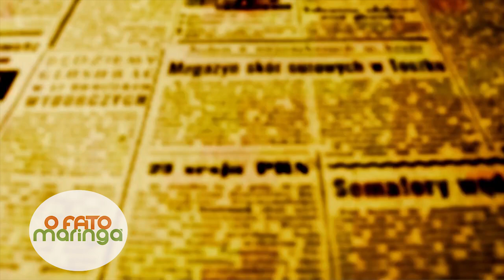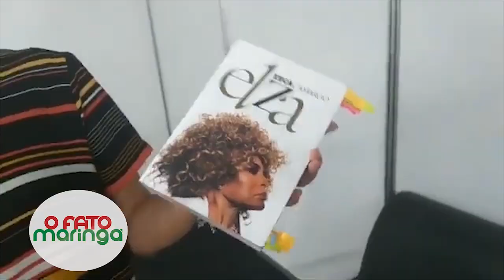PILOTO TV - O FATO PERSONAGENS